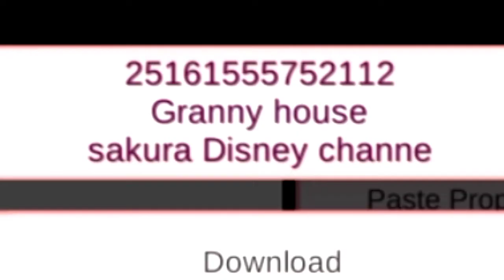Granny House in SAKURA SCHOOL SIMULATOR!😱